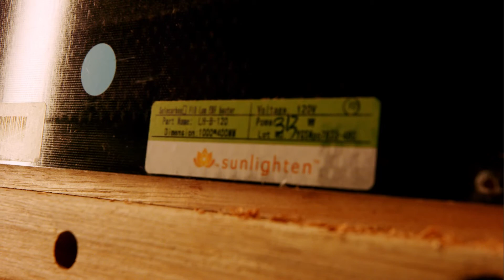NFL Athletes Recover | Infrared Sauna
Watch this short video and hear how NFL Athletes Recover inside the locker room of the Kansas City Chiefs, a World Champion football team.

Creating a healthy, safe space for players to recover and support their physical well-being led to connecting with Sunlighten. Hear from VP of Facilities to see behind the scenes of installation for a custom infrared sauna.